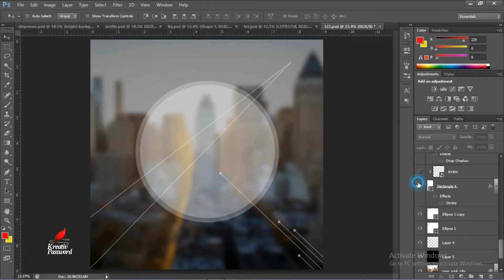Designing a flyer in photoshop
for more interaction and any information

Facebook and LinkedIn William Obeng